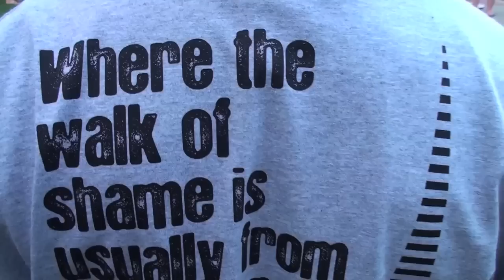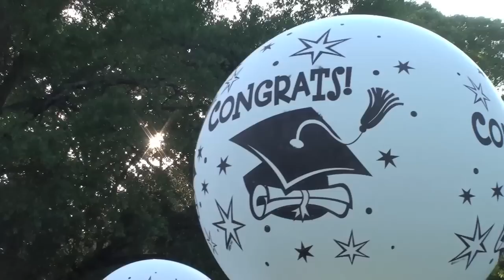Georgia Tech Ramblin' On 2011.mov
Georgia Tech's Ramblin' On is a party hosted by SAA and the Georgia Tech Alumni Association to celebrate graduation from Tech.  Attendees enjoy Williamson Brothers Barbecue, a free t-shirt, Rita's Italian Ice, and more!

Special thanks to Sympathetic Vibrations (SympVibes), a Georgia Tech all-male a cappella group, for providing the music for this video.  Don't miss their upcoming concerts on April 22nd and 23rd at 7 p.m. in LeCraw Auditorium.